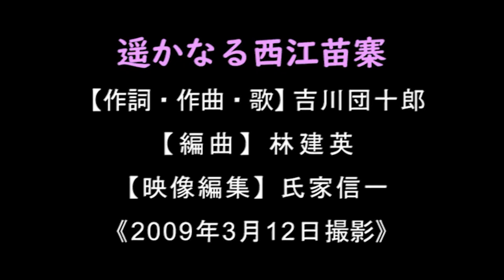『遥かなる西江苗寨』【作詞・作曲・歌】吉川団十郎【編曲】林建英（中国貴州省の歌）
遥かなる西江苗寨
【作詞・作曲】吉川団十郎【編曲】林建英

１、クラクション鳴らして　道を行く
　　そこのけ牛さん　轢かれちゃう
　　遠い遠い　遥かシャングリラ　今僕は目指すよ
　　西江　西江　好地方　山の上のお家
　　西江　西江　好地方　一目千戸の苗寨

２、遠くに聞こえる　あの声は
　　僕らを呼んでる　歌声か
　　ついに着いた　夢のシャングリラ　橋渡り急ごう
　　西江　西江　好地方　酒を飲めと注ぐ
　　西江　西江　好地方　若い娘（グーニャン）踊る

３、夕餉の支度か　煙立つ
　　のんびりし過ぎて　帰れない
　　夕暮れ時の　街の中では　旅人がハシャグよ
　　西江　西江　好地方　馬は家に帰る
　　西江　西江　好地方　僕はここに泊ろう
　　西江　西江　好地方　夜も更けて山は
　　西江　西江　好地方　一目千戸の明かり